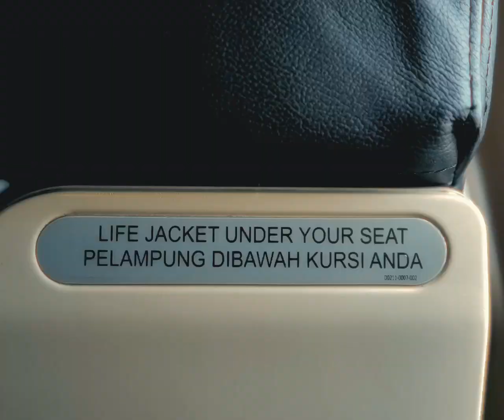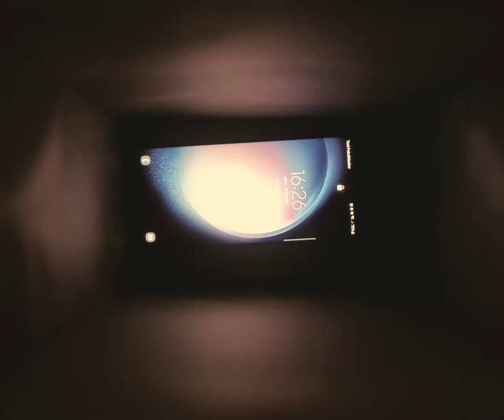La puissance dans la poche | Samsung Galaxy S23 Ultra .453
Aujourd’hui je rentre à Bali, mais Singapour c’était super cool !
J’ai aussi reçu un colis de Samsung France avec le nouveau Galaxy S23 Ultra que je vais tester aujourd’hui à travers un unboxing :)

CHAPITRES :

00:00 Singapour
01:11 Unboxing
03:45 Vidéo Test
06:02 Photo test
06:25 Outtro